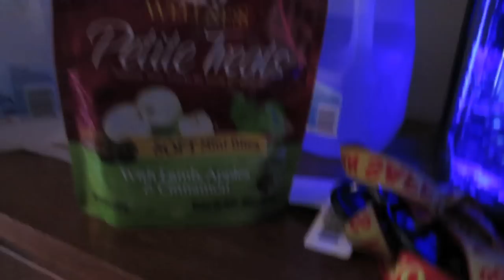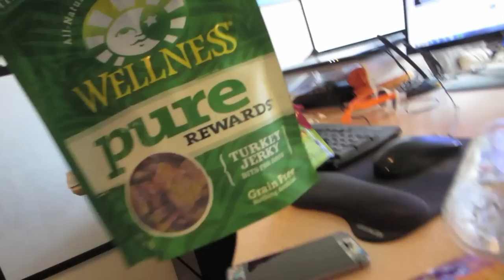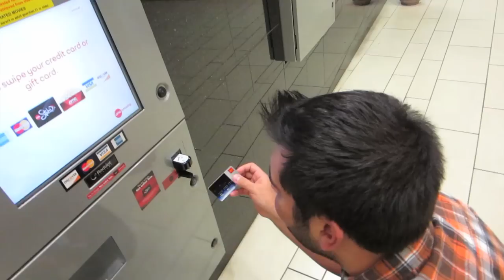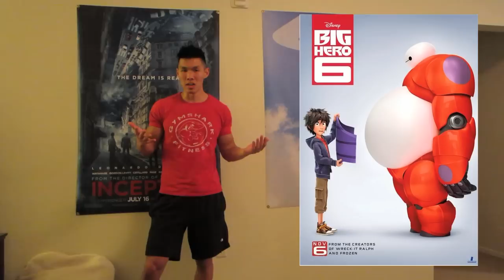EVERYTHING IS FROZEN - Life After College: Ep. 380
Features of this Episode:
- Corgis Shed Twice a Year (Gatsby is getting ready for the winter)
- Using a Furminator
- Watching Gatsby's baby puppy videos - SO CUTE
- Visiting Gatsby's Best Friend Jack the French Bulldog
- Corgi Playing with French Bulldog
- Golds Gym Workout in Strong Lift Wear Stringer
- Taste Testing Wellness Dog Treats with Gatsby
- Making a Watermelon Juice Smoothie (Watermelon + Lime)
- Christmas Tree Lighting Ceremony
- Xmas Lights Celebration
- Frozen Character Meet Up
- Corgi Puppy wears HALO Belt LED Collar
- I'm a Type A Personality
- Watching Big Hero 6 with my friend ShawnSecrets
- Reviewing Big Hero 6
- Corgi Puppy Pillow